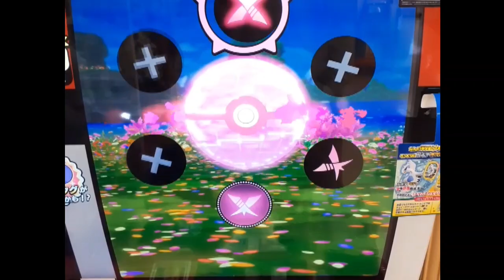メザスタ。ゴージャススター２！ゲンシカイオーガ、ゲットできたのか？メザスタ